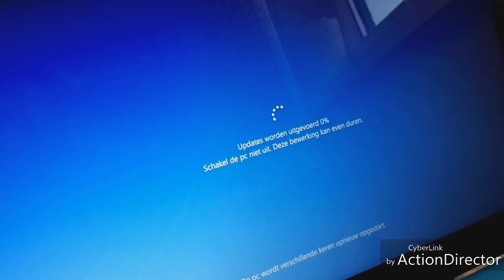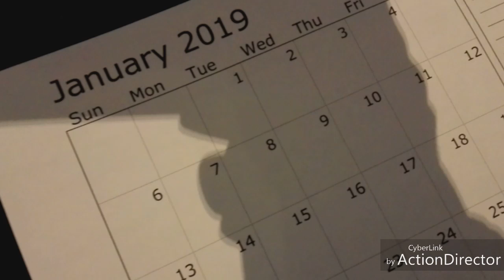Kalender 2019 uitprinten, sneeuw spelen